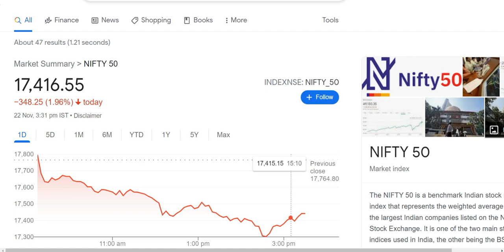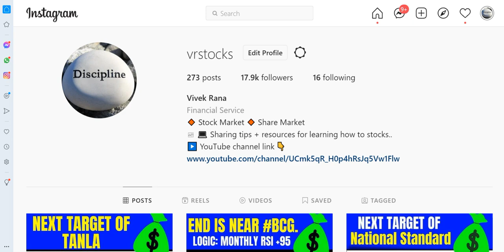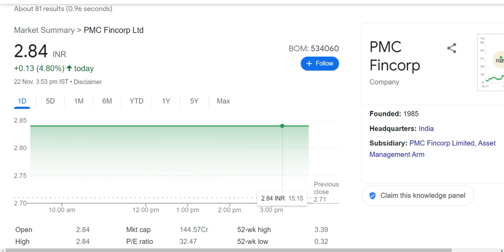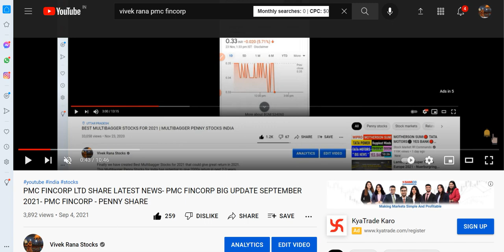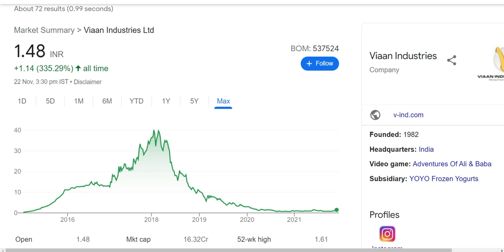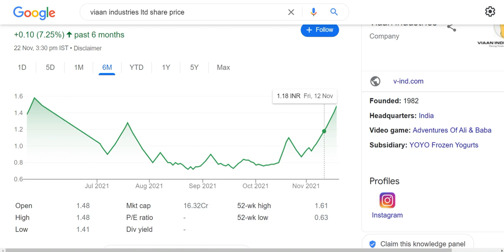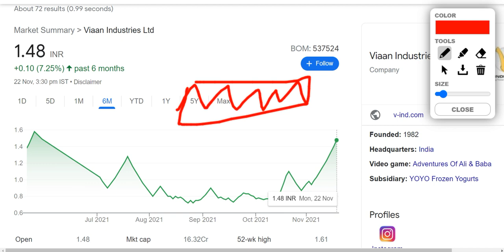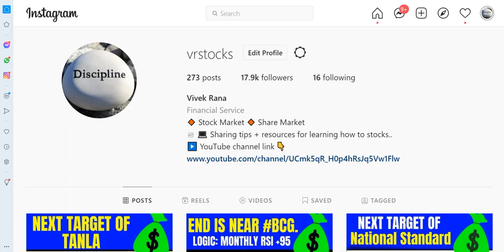2 Gold 🌟 🌟 जैसे Penny Stocks बेचना मत वर्ना बाद में पछताओगे 😱 2 Golden Shares Long Term Investment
2 Golden penny stocks: Hello friends, today I am going to discuss two penny stocks which are recommended by me many times in the past and I told you that both the stocks are golden penny stocks good for the long term investment. Here are their names:PMC FINCORP Share and VIAAN INDUSTRIES Share. I had recommended PMC FINCORP Share when it was trading at Rs 0.33 and currently this penny stock is trading at Rs 3 and currently this stock of viaan industries is trading at Rs 1.6 in the stock market. Below I have share some details regarding both the stocks and their company which you guys can check it also and please ad your own research before investing in the stocks or stock market because it is just based on my personal research and analysis.

1). PMC FINCORP Share

PMC FINCORP Share Price Today:

PMC FINCORP share price is up 4.9% to Rs 3.0 on the BSE. The total volume of shares traded is 0.2 m.
Overall, the benchmark S&P BSE SENSEX is trading at 57,963.0 (down 0.9%).
Over the last 30 days, the PMC FINCORP share price is up 57.7%. And over the last one year, PMC FINCORP share price is up 751.4%.
The current market capitalisation of PMC FINCORP stands at Rs 1,517.00 m.

2). VIAAN INDUSTRIES Share

VIAAN INDUSTRIES Share Price Today:

VIAAN INDUSTRIES share price is up 4.7% to Rs 1.6 on the BSE. The total volume of shares traded is 0.0 m.
Overall, the broader S&P BSE FMCG Index is trading down by 0.3%. And the benchmark S&P BSE SENSEX is at 57,984.0 (down 0.8%).
Over the last 30 days, the VIAAN INDUSTRIES share price is up 76.1%. And over the last one year, VIAAN INDUSTRIES share price is up 118.3%.
The current market capitalisation of VIAAN INDUSTRIES stands at Rs 170.88 m.

We all know in youtube, there are some guru like multibagger point, perfect view of stock market, pro capital faiz, yash tv, the Indian investors, sanjiv bhaisn and the stock market ka command etc. but vivek rana stocks find new method to give penny stock of PMC FINCORP Share, VIAAN INDUSTRIES Share everyone must follow him on :-

TY :)